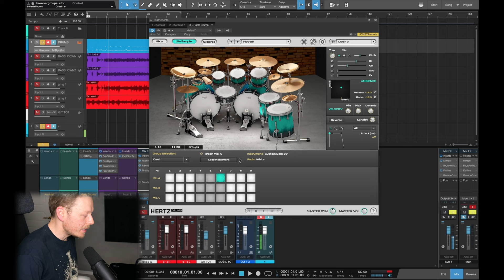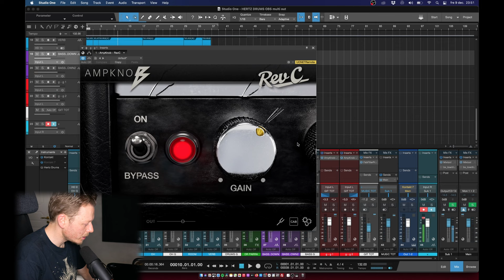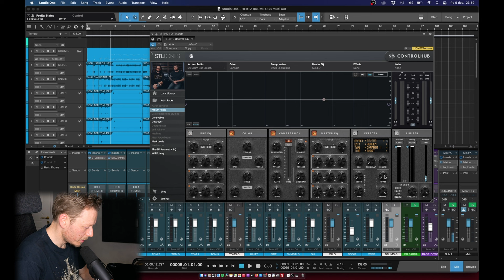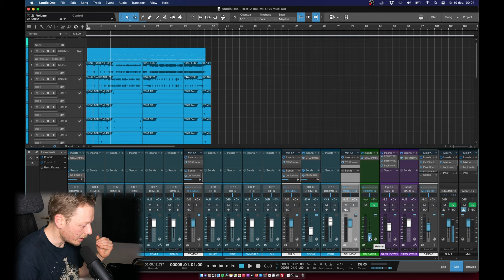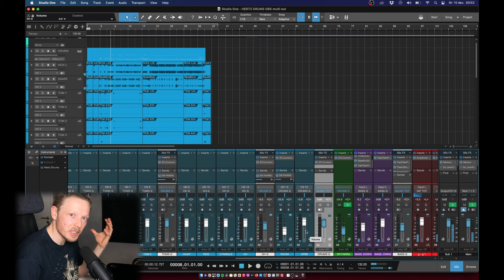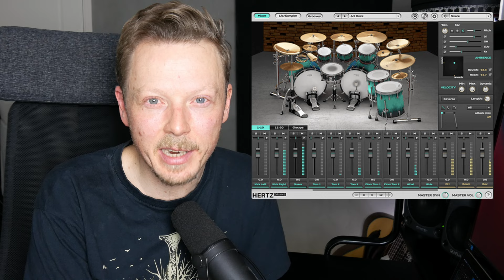Hertz Drums - In depth demo and mix breakdown - metal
Hertz Drums is an amazingly natural, yet punchy a.f sounding drum program from Hertz Instruments. It features: 3 direct microphone selectors for each instrument. Articulation between right and left hands. Drum kit, midi groove player and sampler packed into all-in-one virtual drum workhorse. Each drum pack includes 20 instruments. Awesome midi library includes over 1560 grooves.

Gear used:
Guitar - Solar Guitars S1.6 PB Baritone
Bass - Dingwall something something (Thanks Mike for the loaner!)
Drums - Hertz Drums
Mixing mainly done with STL Tones Controlhub.